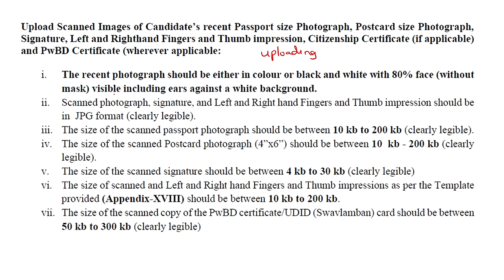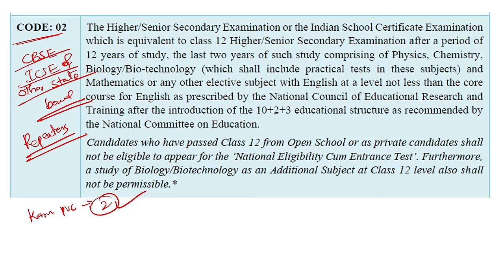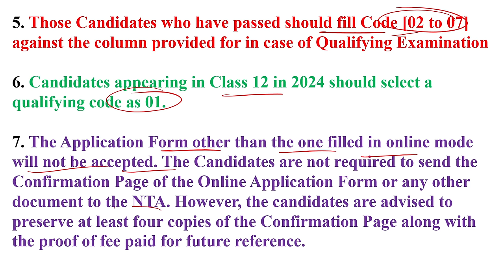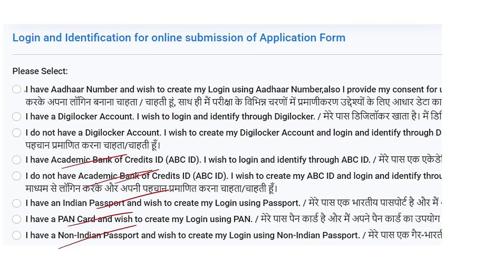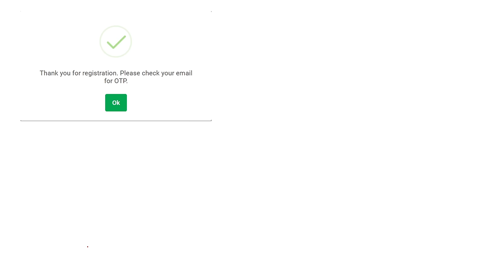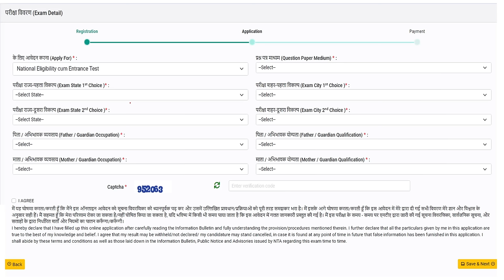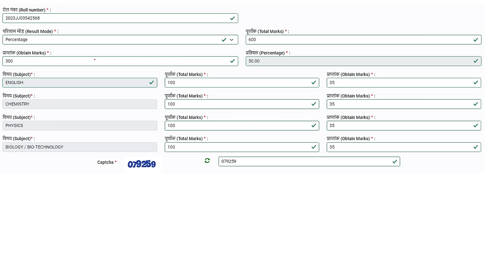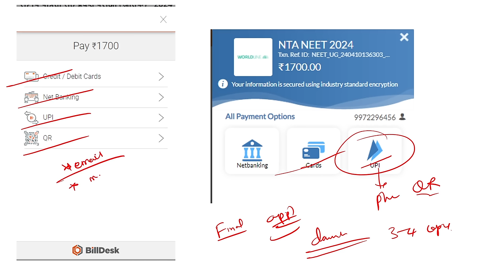NEET 2024 APPLICATION FORM FILLING LIVE DEMO / NO MISTAKE AFTER SEEING THIS / COMPLETE INFORMATION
KCET & NEET PAID COUNSELLING GUIDANCE FOR 2023-24 SESSION / GUIDANCE FOR APPLICATIONS TO ADMISSIONS

KCET 2024 SYLLABUS IN PCMB / DELETED SYLLABUS IS FOR KCET 2024